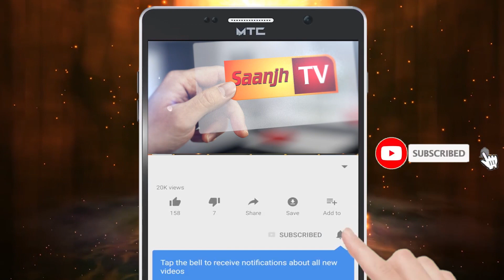ਇੰਗਲੈਂਡ ‘ਚ 3 ਨੌਜਵਾਨਾਂ ਦਾ ਤੇਜ਼ਧਾਰ ਹਥਿਆਰਾਂ ਨਾਲ ਭੇਦਭਰੇ ਹਲਾਤਾਂ ‘ਚ ਹੋਇਆ ਕਤਲ